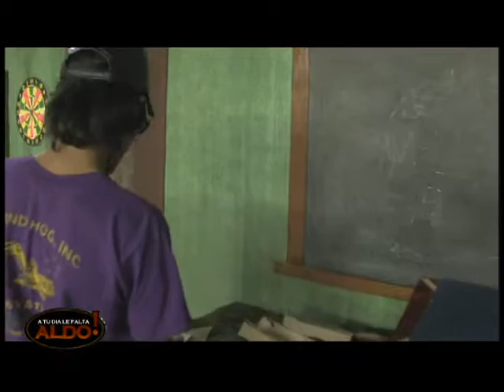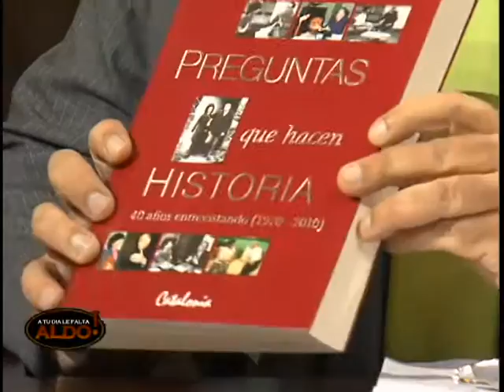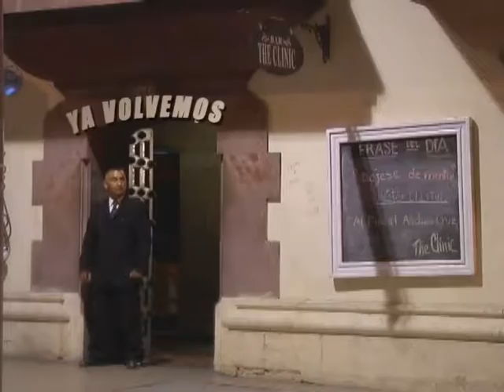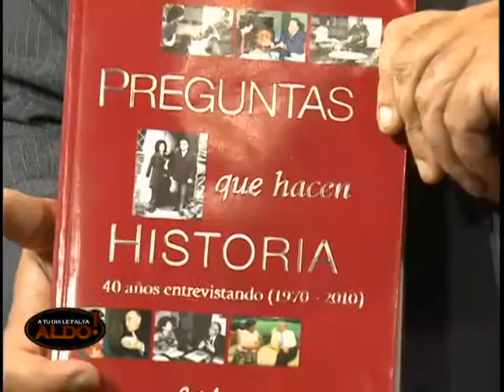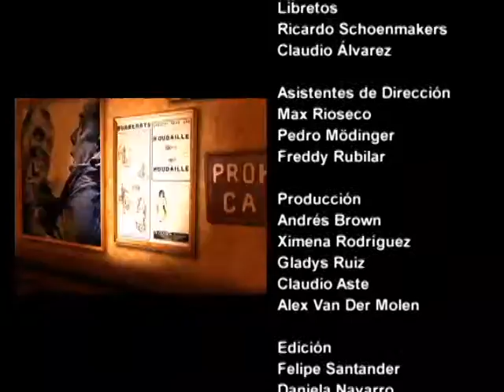Capítulo 41 | A tu día le falta Aldo